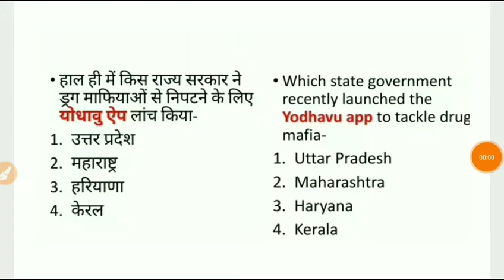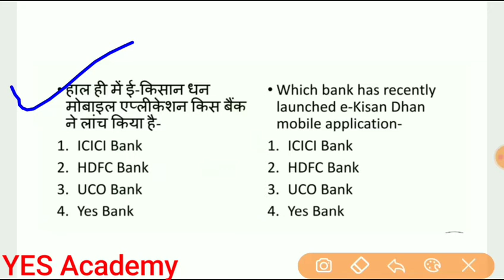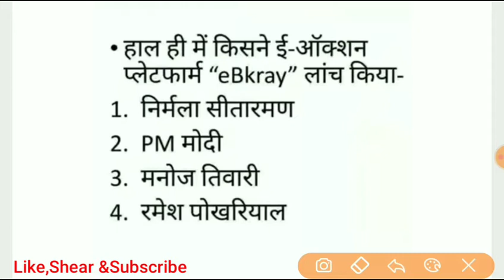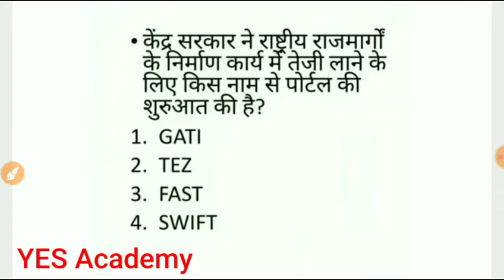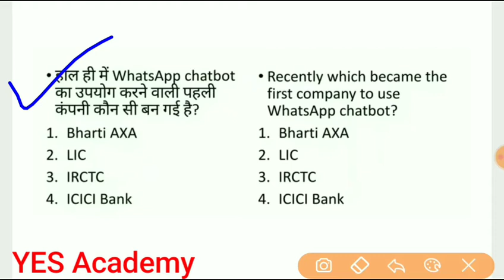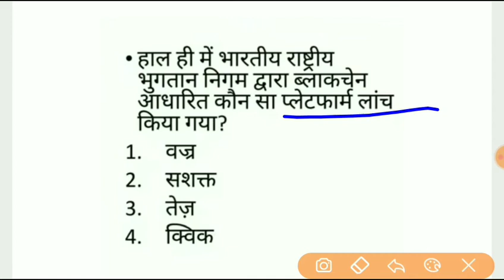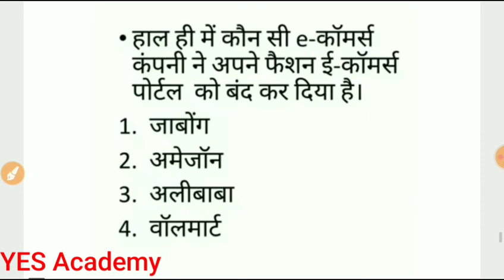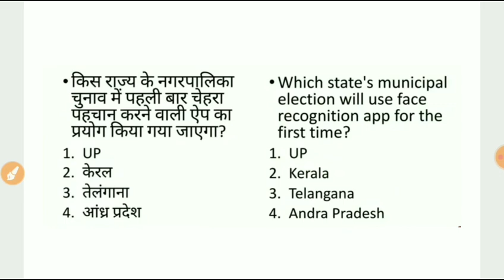मोबाइल ऐप और वेब पोर्टल करेंट अफेयर्स 2020 | Mobile Apps and Web Portals Current Affairs 2020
मोबाइल ऐप और वेब पोर्टल करेंट अफेयर्स 2020 | MobileApps and WebPortals Current Affairs 2020

GK Question in Hindi | GK MCQ Question| GK for SSC, RRBntpc, Delhipolice, NDA, DRDO, group d,etc.

# दिल्ली सल्तनत - Delhi Sultanate GK Questions and Answers in Hindi | History Top 50 MCQ GK Questions

# Part-1 General Science Gk in Hindi | Top 500 MCQ | Science Gk for SSC, Railway,Group d, NDA, police